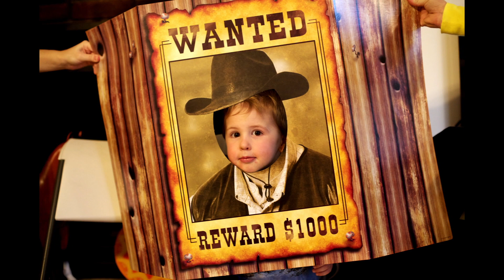Corban And Caleb's 3rd birthday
This is a video of my son Corban and his best bud Caleb. Cute stuff